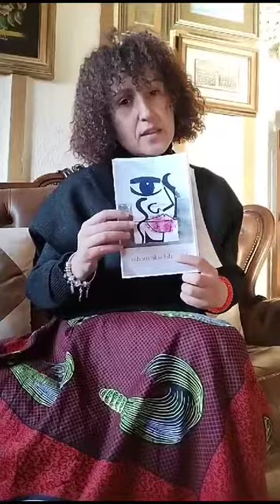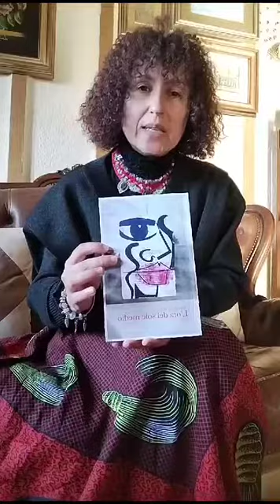L’ora del sole medio: raccolta di apocalissi minime di Antonella Rizzo - II intervento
(...) I poeti sono come gli angeli, non cambiano mai, è la tonalità del canto a cambiare con la forma del mondo. Nell’ora del sole medio ci sono solo naufraghi e migranti in lento movimento, impiccagioni, mute di cani rabbiosi, terra secca e raccolti perduti. C’è una guerra, lontana o forse vicinissima, c’è il segno di qualcosa che ha colpito i corpi con l’ineluttabile e cieca democrazia del male e del dolore. Non c’è ombra, tutto è luce accecante. (...) Ignazio Licata

(...) L’essenza di questo lavoro si rivela come una disamina della verità, di uno sguardo interiore in grado di leggere noi stessi non tramite il riflesso, ma attraverso la lente della distanza. Come se non ci riguardasse, come se non ci appartenessimo e, al contempo, come se fosse l’unico modo possibile per potersi appartenere davvero, per raggiungere la consapevolezza di ogni passo che tracciamo o abbiamo tracciato (...). Dario Talarico